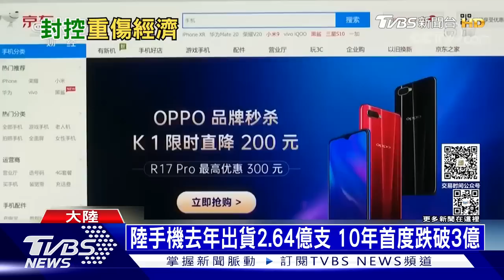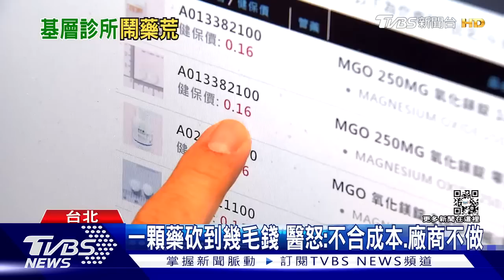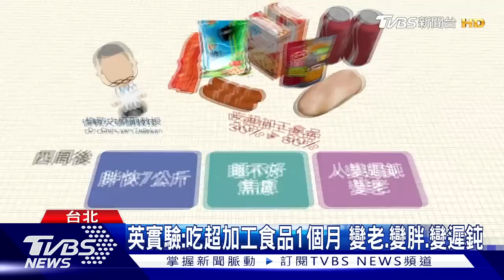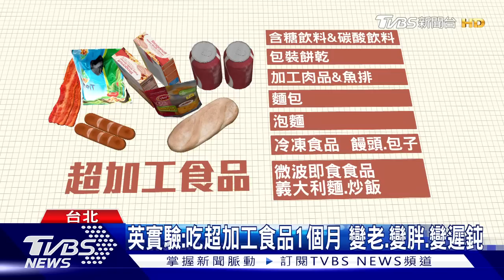共軍2035打AI智能化戰爭 台灣加開16條飛彈產線 十點不一樣 20230218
習近平在十九大首度指出共軍必需「加快軍事智能化發展」後，研究「智能化戰爭」與發展遂行此種戰爭的能力，就成為共軍的重要課題。共軍學者指出，在2035年左右，將會出現比較典型的智能化戰爭；然後在2050年以前，智能化戰爭極可能成為基本的戰爭形態。飛彈系統是我國相當關鍵的不對稱戰力，現在中科院加開16條產線，全速量產各型國造飛彈，專家分析，下個階段，我們要提升自己的目標獲得，以及戰場情資掌握能力，除了國造系統之外，也要儘量謀求與盟邦的資訊整合。詳細內容請鎖定TVBS新聞台。